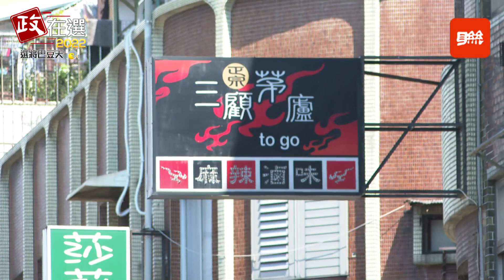選將巴豆夭／自比料多潤餅 林佳龍：侯像白饅頭單調又乾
「噢，這個還有汁欸」新北市長候選人林佳龍咬下手中漢堡時迸出了滿滿的感嘆，一大早到板橋知名早餐店「好初早餐」跟年輕老闆一起「呷早頓」，身為一個不挑食的美食愛好者，林佳龍吃什麼都不浪費，連洋蔥滑落都趕快旋風式吸入口中，其實此行更重要的是討論如何協助青年創業，林佳龍提出「街角經濟」的概念，媒合城市中各區塊的生活圈，提供數據分析，讓想創業的年輕人可以清楚知道同性質的商家飽和度，才不至於血本無歸。

想了解一個地方的人文與特色，最容易下手的莫過美食之旅，林佳龍接著來到府中商圈的40年老店「林員肉圓」，羅老闆一見到林佳龍便熱情介紹自家肉圓美味的秘辛，「我吃到一顆鳥蛋！筍子也很大塊耶」林佳龍微微驚呼，還不忘喝上一口清爽的魚丸湯相互搭配，露出滿意的表情，老闆的笑容也有著滿滿成就感。

林佳龍說，他到新北各地拜票，一定順便尋找「美食三寶」，肉圓、潤餅和豬血糕，上面還要撒上滿滿的香菜，稱他是「香菜魔人」也不為過。至於提到對手新北市長侯友宜，林佳龍認為對方以食物比喻像是「白饅頭」，剛開始吃是因為飢餓要活下去，吃第二顆會有飽足感，但如果吃太多會容易因為肥胖而中毒生病。林佳龍則自比是潤餅，雖然外型簡單，但咬下去會發現有滿滿的餡料，「吃飽又吃巧」，兩相比較就知道，當了7年多副市長加上4年市長的侯友宜在位夠久卻沒改革，希望新北市民能做出更好的選擇。